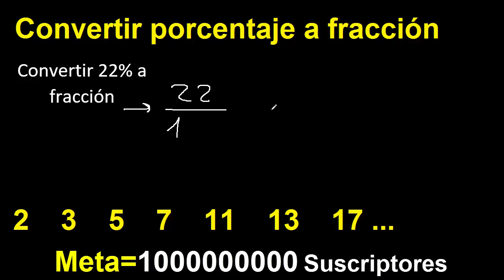Transformar 22% a fraccion . Expresar como fraccion irreducible un porcentaje